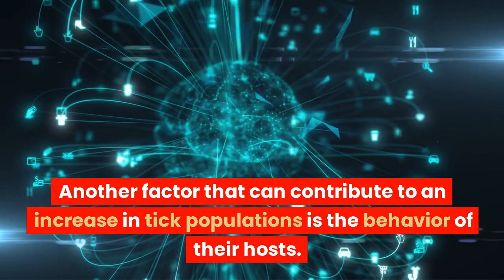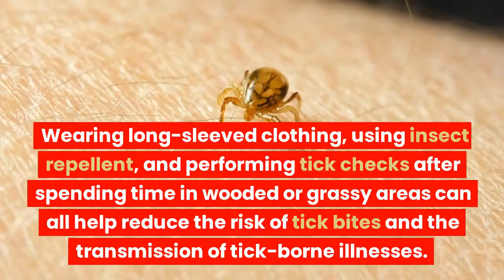Tick Boom Exploring the growing population of Ticks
How to protect dogs from ticks
what to do if there is tick already - Tick removal

Ticks are arachnids that feed on the blood of mammals, birds, and sometimes reptiles and amphibians. Ticks are known to be more prevalent in certain years due to a variety of factors, including weather conditions, habitat changes, and population dynamics.

One reason why there may be more ticks in a particular year is due to weather patterns. Ticks thrive in warm, humid conditions, and if the weather is conducive to their survival and reproduction, their populations can increase rapidly. Additionally, changes in habitat can lead to an increase in tick populations. As more land is developed or altered, the natural habitats of animals that serve as hosts for ticks may be disrupted, forcing ticks to find new hosts, including humans.

Another factor that can contribute to an increase in tick populations is the behavior of their hosts. For example, if there are more deer or rodents in an area, this can provide a larger food source for ticks, which can lead to an increase in tick populations.

It's also worth noting that ticks are very difficult to control and eradicate once they become established in an area, so prevention is key. Wearing long-sleeved clothing, using insect repellent, and performing tick checks after spending time in wooded or grassy areas can all help reduce the risk of tick bites and the transmission of tick-borne illnesses.

Ticks
Tick-borne illnesses
Public health
Wildlife
Vector-borne diseases
Outdoor recreation
Tick prevention
Tick population dynamics
Lyme disease
Tick habitat changes